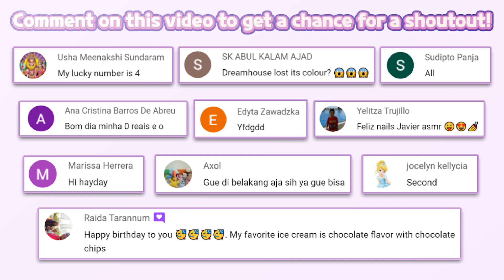🎮New Game Update🎮 | Barbie Dreamhouse Adventures 917 | Budge Studios | HayDay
🔽 Download 🔽
📱App Store(iOS):

Sweet Baby Girl Cleanup 4 - House, Pool & Stable
🔽 Download 🔽
📱App Store(iOS):

SELFIE, ANYONE?